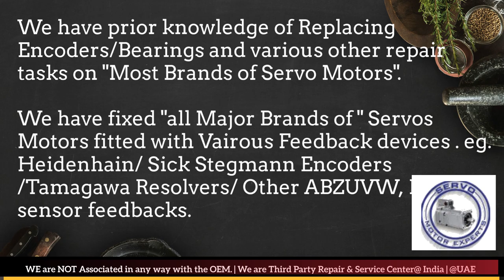GEC Alsthom Servo Motor Drive Encoder Adjust Repair Ludhiana Pimpri Coimbatore Kolkata New Delhi